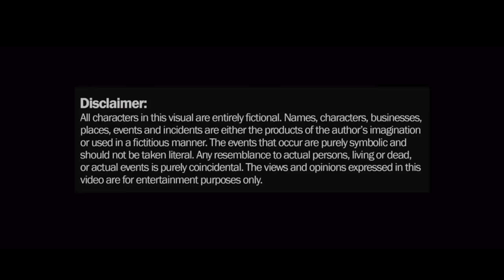R.A x Abra Cadabra x Ard Adz x Sneakbo x Rapman - The Convo PT.4 (Prod. by Maniac) | GRM Daily